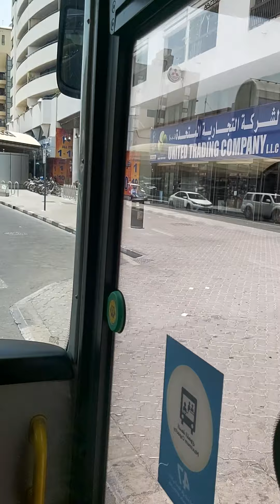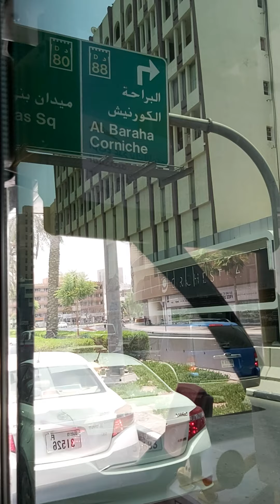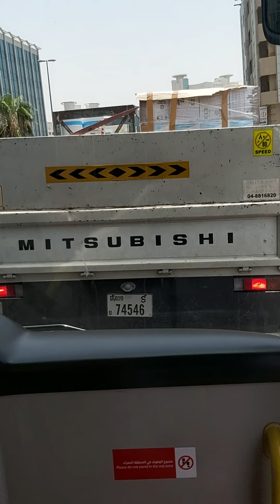24 March 2022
Dubai roadtrio